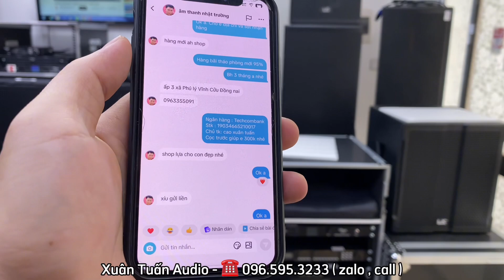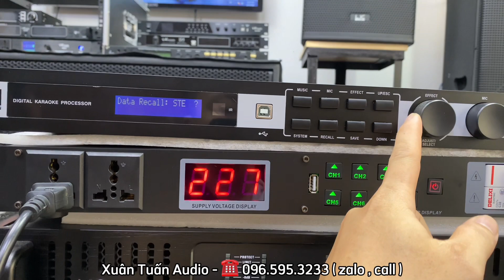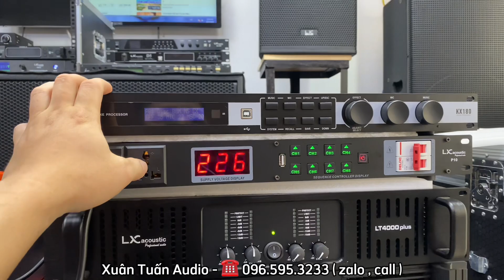Vang Bãi JBL KX180 test và setup gửi về Đồng Nai. Lh: 0965953233